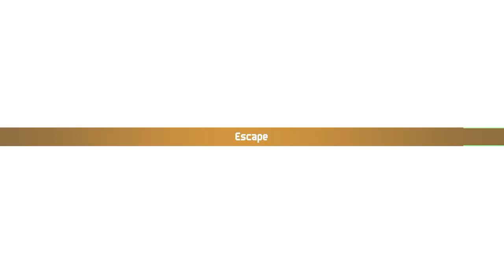Chained Echoes first playthrough #40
Faced Frederik again.  Used the Grand Grimoire again.

0:00:00 Head to Raminas Tower
0:00:33 Frederik and generals
0:06:15 Head for the top of Raminas Tower (1)
0:11:41 Chatting
0:12:09 Head for the top of Raminas Tower (2)
0:28:32 “What's wrong. Cres?”
0:29:17 vs Maria and Valkyries
0:43:32 “To forgive an enemy is an easy thing…”
0:44:31 “My plan is already finished. And…”
0:48:34 “I think today is a good day to take some risks.”
0:55:12 Head to the champion
0:55:59 vs Crystal Guardian
1:00:55 Time to use the Grand Grimoire again
1:05:15 A messenger
1:08:06 Briefing for the final battle
1:09:31 Glenn and Lenne
1:14:05 Upgrade time
1:16:12 To be continued…